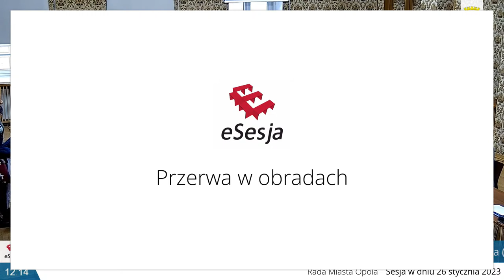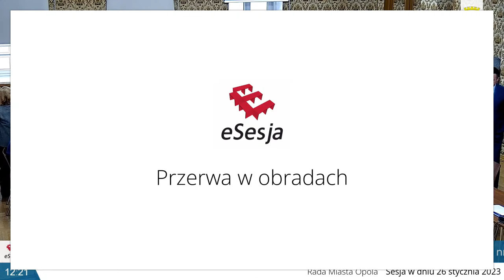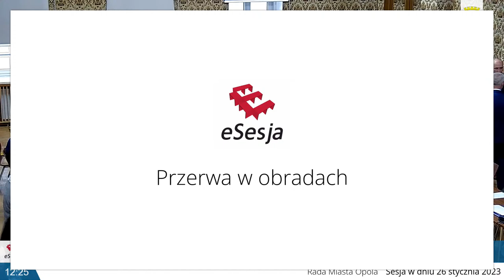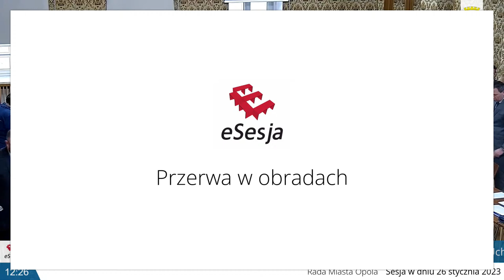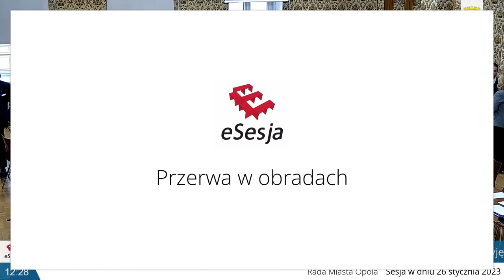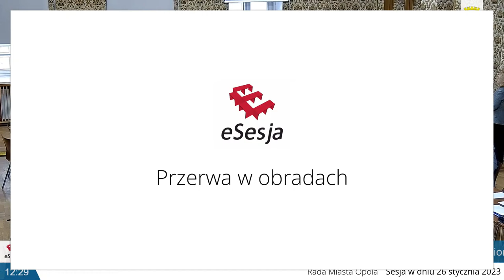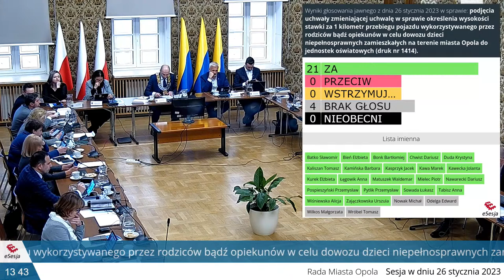Miasto Opole – transmisja na żywo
67. sesja Rady Miasta Opola – 26 stycznia 2023 r.